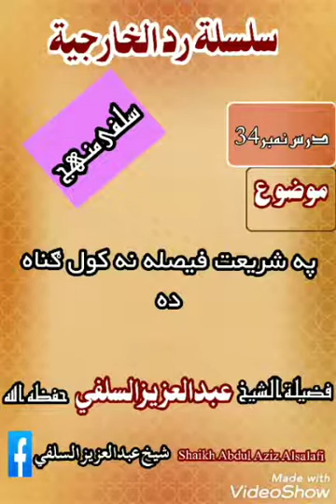سلسلہ ردالخارجیہ درس نمبر34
Video from Abu Saad Rustami